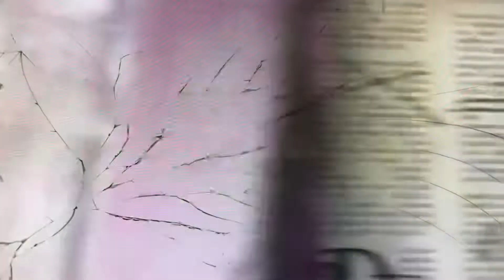Ever after high intro